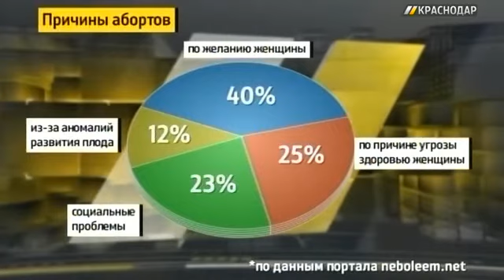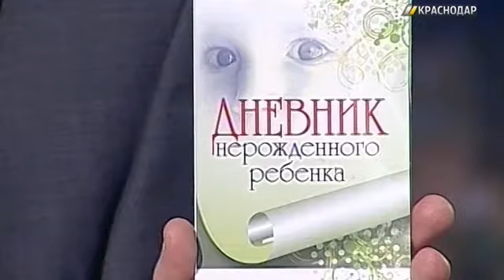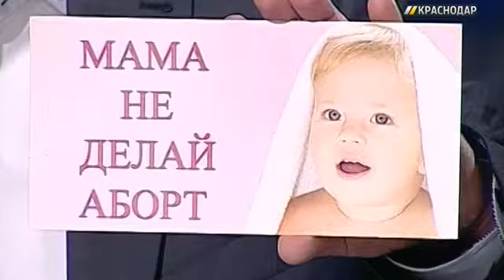Евгения Захарова, заведующая женской консультацией №5 Краевой клинической больницы №2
Евгения Захарова, заведующая женской консультацией №5 Краевой клинической больницы №2; Елена Сибилева, медицинский психолог Краевого медицинского центра охраны здоровья семьи и репродукции